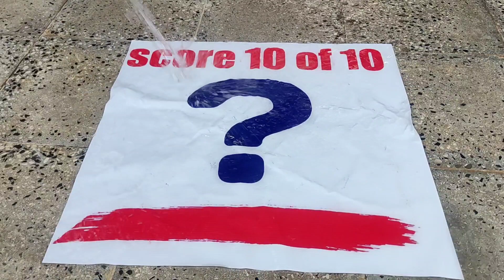Can you tell the color of the carpet under the mud?|ASMR Manual carpet cleaning